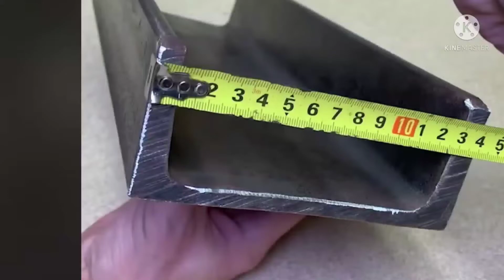Meking A Metal Mini Drill Vice! Diy HomeMade Tool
Hello Friends
  Make a metal mini drill press vice.! I show you how to make a drill vice. it's easy to  build . it has a solid sliding jaw and special handle feature that opens and closes quickly

thanks